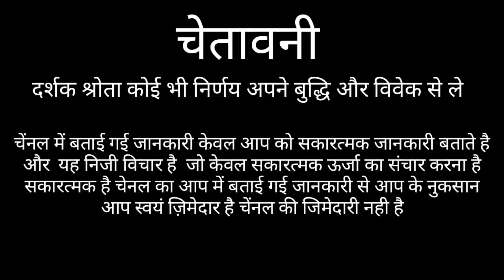कुम्भ राशि | Kumbh Rashi | Aquarius Horoscopes | Kumbh Rashi 2021